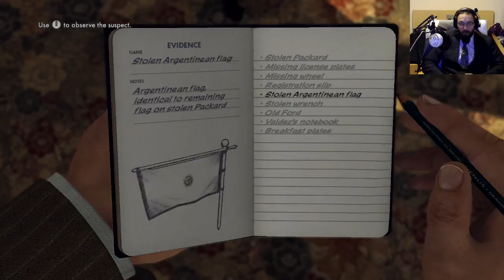"For Argentina!" | L.A Noire #7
The case of the stolen car gets hotter as we close in on a suspect, but will the perp get away, or be eating prison food for the next 10 years?